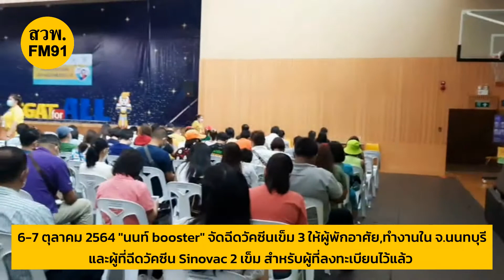บรรยากาศ การฉีดวัคซีนเข็ม 3 ให้ประชาชนที่ลงทะเบียนผ่าน "นนท์ booster"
7 ตุลาคม 2564 ผู้สื่อข่าวรายงาน บรรยากาศ "นนท์ booster" จัดฉีดวัคซีนเข็ม 3 เป็น AstraZeneca (booster) ณ สนามฉีด ศูนย์ฉีดภาคสนามศูนย์กีฬากำธน สินธวานนท์ การไฟฟ้าฝ่ายผลิตแห่งประเทศไทย (บางกรวย)

ซึ่งได้มีการเปิดลงทะเบียนไปก่อนหน้านี้ และมีกำหนดฉีด 2 วัน ได้แก่ วันที่ 6 ต.ค. 64 จำนวน 6,000 คน และวันที่ 7 ต.ค. 64 จำนวน 6,000 คน

โดยระบุ เงื่อนไข เป็นผู้ที่พักอาศัยหรือทำงานในจังหวัดนนทบุรี และสำหรับผู้ฉีดวัคซีน Sinovac 2 เข็ม เท่านั้นและต้องฉีดวัคซีน Sinovac เข็ม 2 มาไม่น้อยกว่า 1 เดือน นับถึงวันฉีดวัคซีน AstraZeneca

โดยบรรยากาศในวันนี้ (7 ต.ค.) มีประชาชนที่ลงทะเบียนไว้ ทยอยเดินทางเข้ารับการฉีดวัคซีนเข็ม 3 มีเจ้าหน้าที่คอยดูแลอำนวยความสะดวก ใช้เวลาไม่นาน ในการลงทะเบียน เข้ารอฉีด และนั่งพักสังเกตอาการ